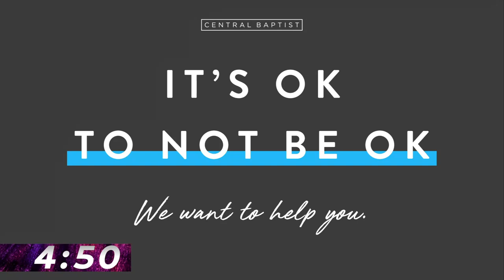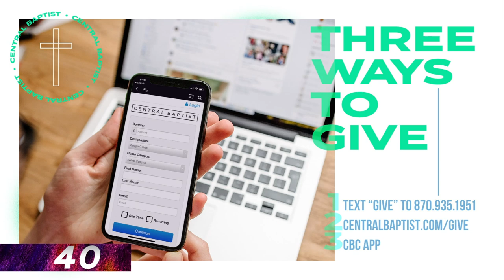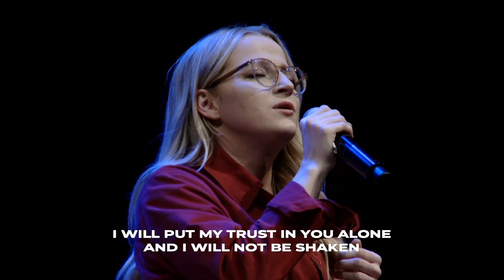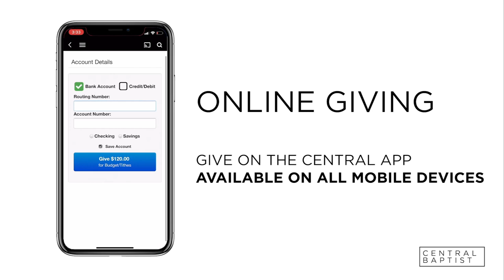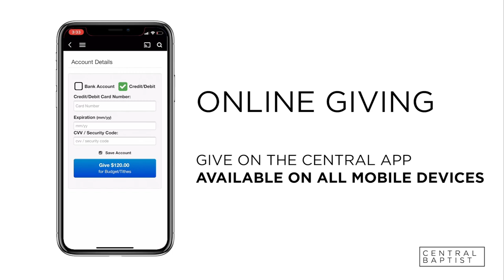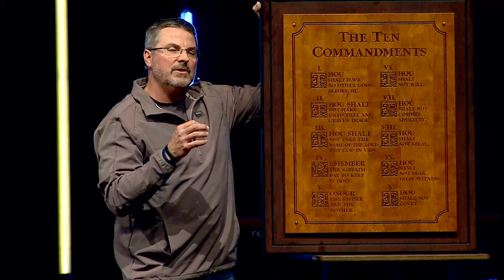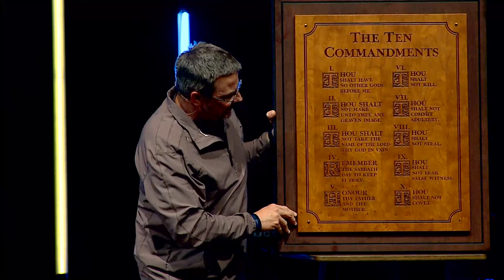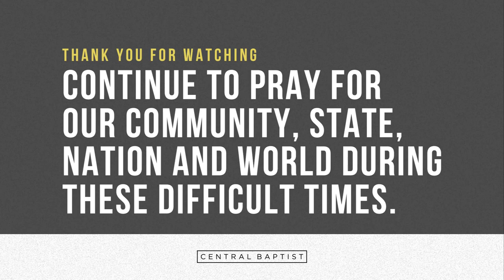Central Baptist LIVE